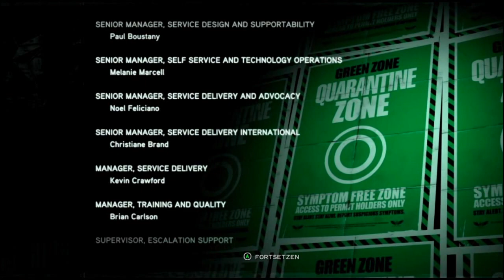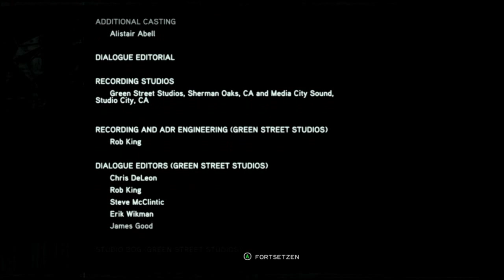Let's Play Prototype 2 #022 [Uncut] [HD] - Mord am Schöpfer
Somit Endet auch dieses Let's Play. Ich hoffe es hat euch Gefallen. Alles weitere im Video!

►Prototype®2
Action-Adventure Spiel von Radical Entertainment (2012)

Gespielt und kommentiert von VaneLetsPlay